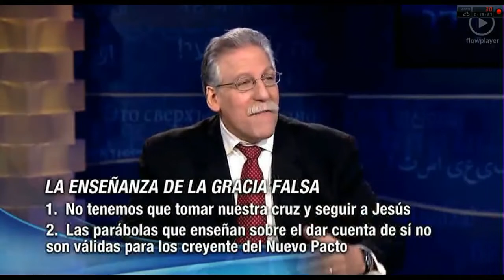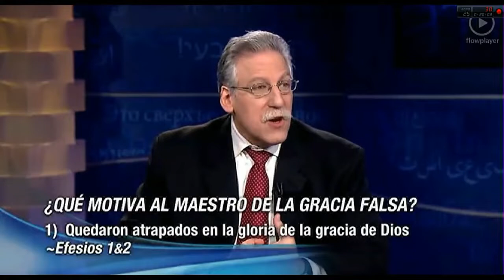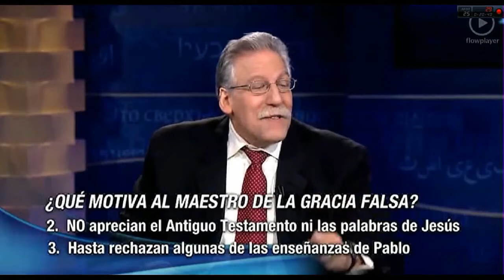Jesus nos libra del engaño de la gracia extrema parte 3